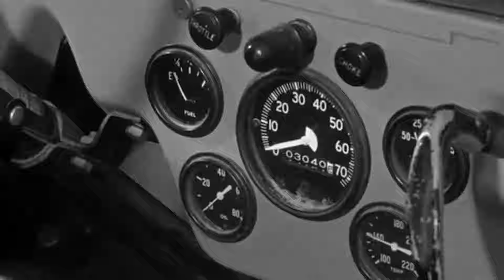The Three Stooges Funniest Moments Part 22 (1080p HD)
This is part 22 & finale of the funniest moments on The Three Stooges in full HD quality. This is a classic tv show that everyone knows & loves. Lots of slapstick comedy! This features the last parts of the Shemp, Joe Besser, & Curly Joe eras. Thank you for your support!